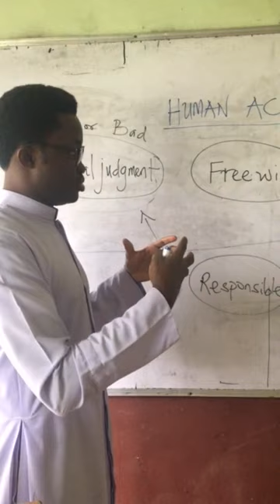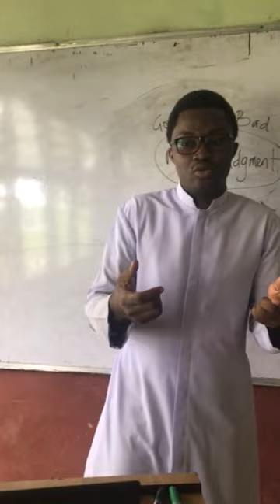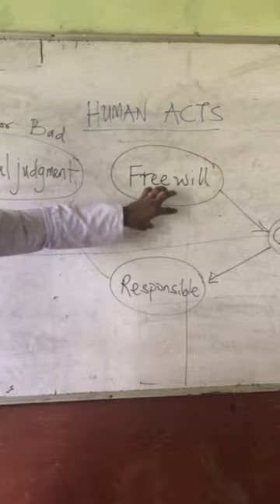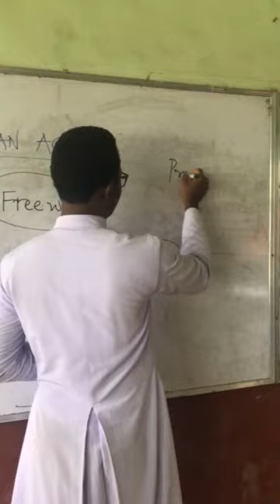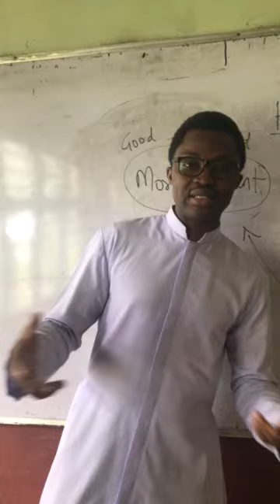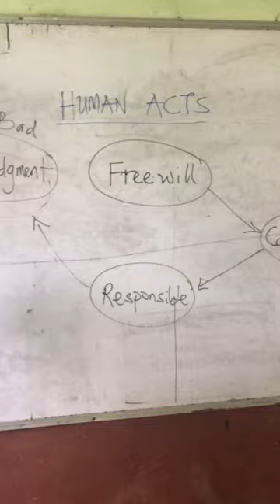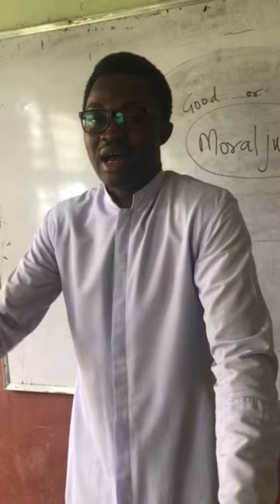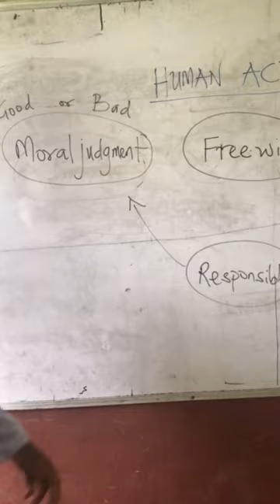A Catholic Theology Lecture on Human Acts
By Fr. Hector Osifeko